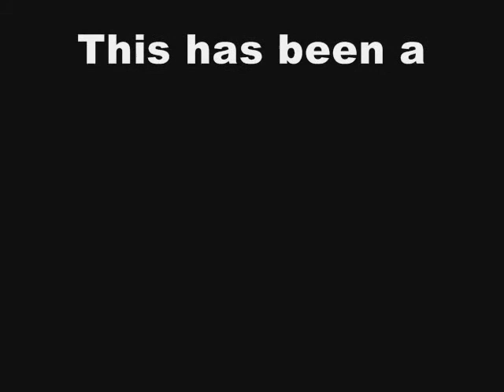CAKE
awesome robby and sean